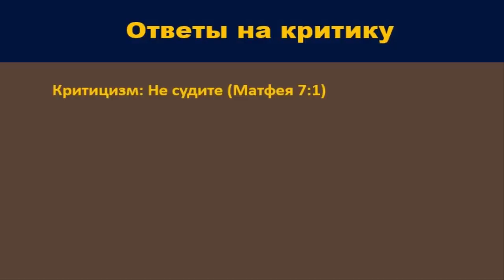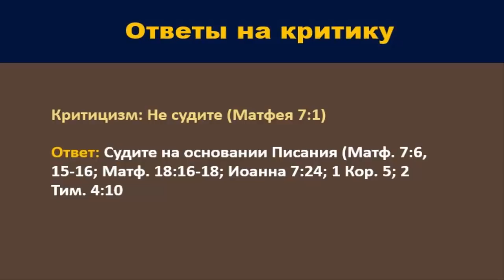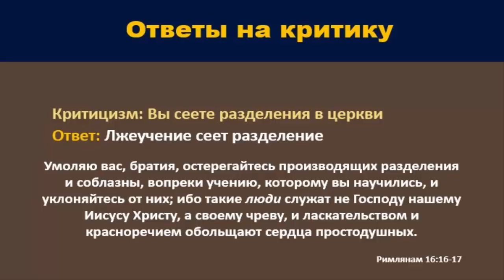Указывая на заблуждения, тебя обрубают- 'НЕ СУДИ, НЕ СЕЙ РАЗДЕЛЕНИЯ!'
Читайте так же статью на нашем сайте "Не суди, да не судим будешь!"